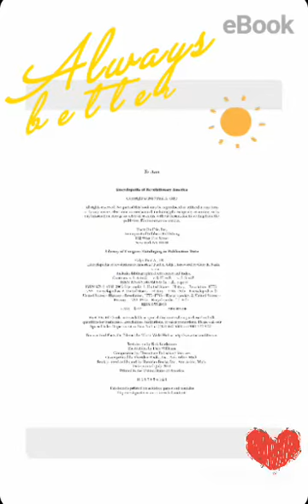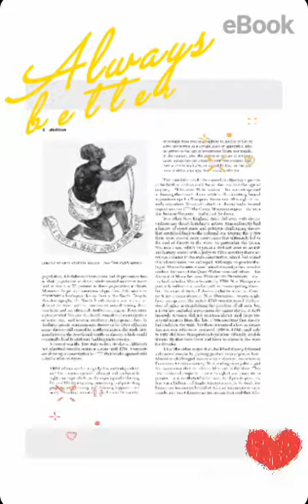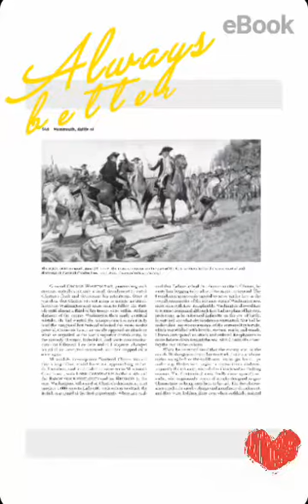Encyclopedia of Revolutionary America (3 Vols) 2010 @ Paul A. Gilje, Fact on File.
Video from Bibit Red Rasberry